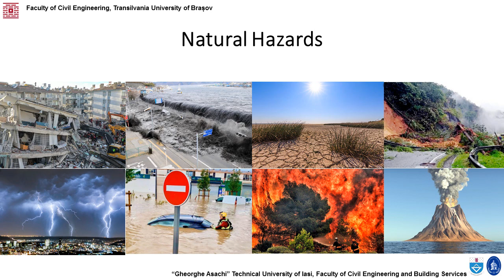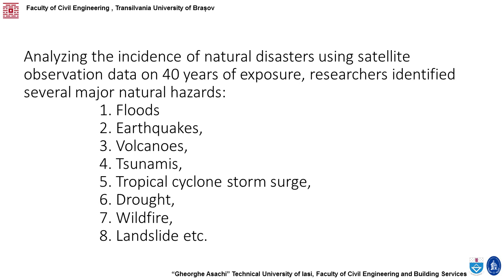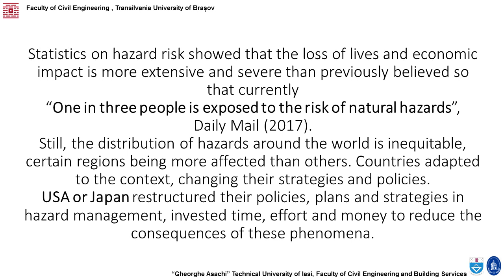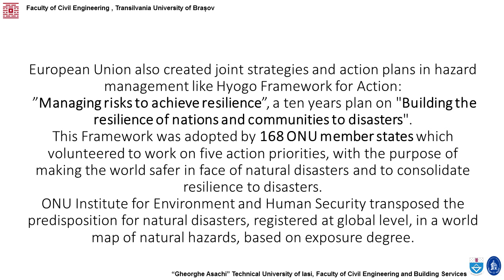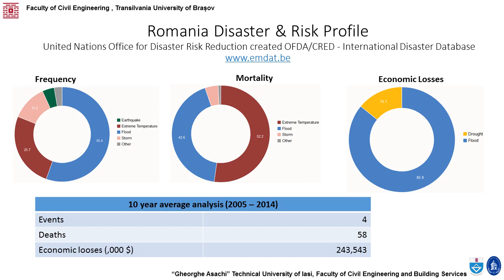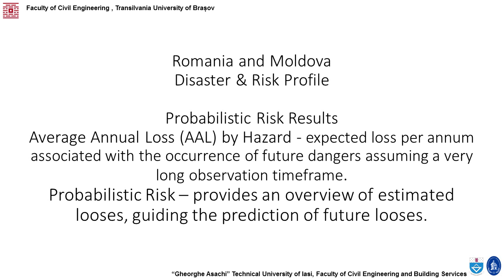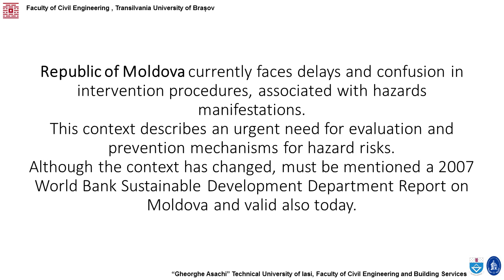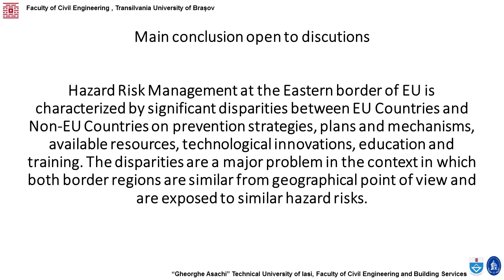CIBv2020 - Trans-boundary Approaches on Natural Hazard Risk Management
A.M. Nicuță Precul